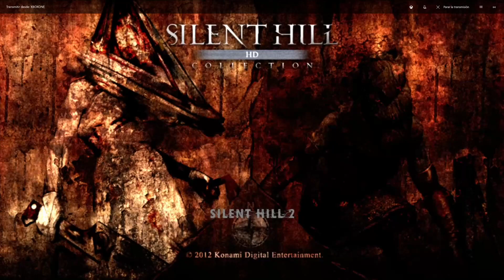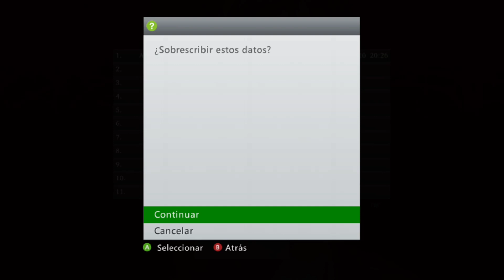Dando un paseo por la colina donde no hay sonido (Silent Hill 2 HD)